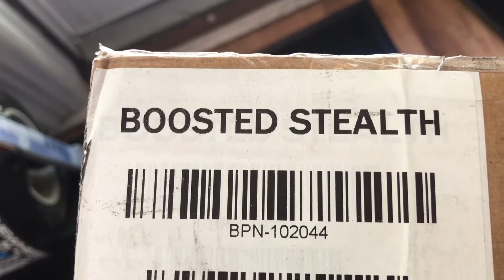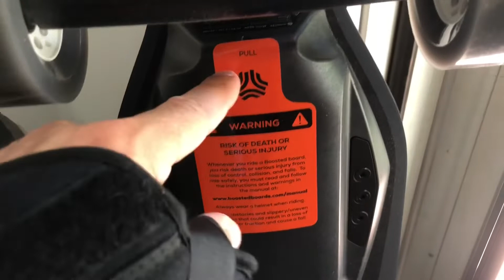Boosted Stealth unboxing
And riding it 100 yards.
I've never ridden a long board before. So this was exciting and new for me. This video is silly. I've got a broken thumb.